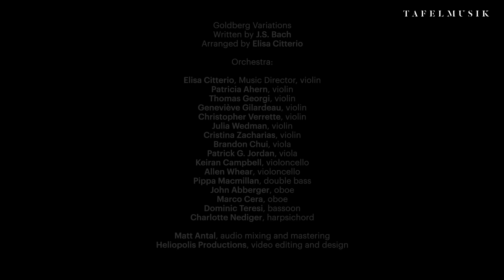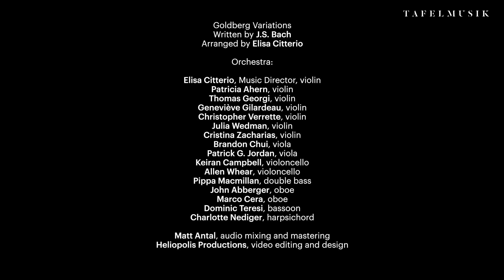Goldberg Variations, no. 1 and no. 30, Arranged by Elisa Citterio | Tafelmusik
Tafelmusik takes the music of Bach online with newly recorded excerpts of the Goldberg Variations in an original orchestral arrangement by Elisa Citterio. Originally scheduled for live performance, the world premiere of Citterio’s arrangement of this masterpiece was to be a major highlight of Tafelmusik’s 2019/20 season, before the effects of the COVID-19 pandemic forced the cancellation of several concerts.

In their own homes, Tafelmusik musicians recorded the first and final variations (no. 1 and no. 30), which Citterio scored for strings, winds, and continuo.

Bach’s Goldberg Variations were written as an exercise in keyboard virtuosity and remain among the most technically demanding works ever written for harpsichord. Citterio’s personal connection to the music was a powerful stimulus for this arrangement. “Since my teenage years, Bach’s Goldberg Variations is music that has been present at all the crucial moments of my life,” said Citterio. “It’s been especially comforting to return to this music during the unprecedented situation that we are all experiencing. The enduring, timeless nature of Bach’s music grounds us and reminds us of our shared humanity. The musicians of Tafelmusik wanted to come together to offer a little taste of our preparations for the pre-empted Goldbergs premiere. I hope that our digital performance will bring joy and help people feel a little less isolated.”